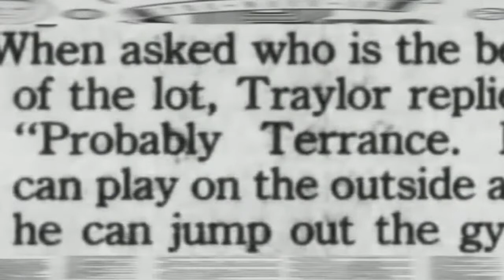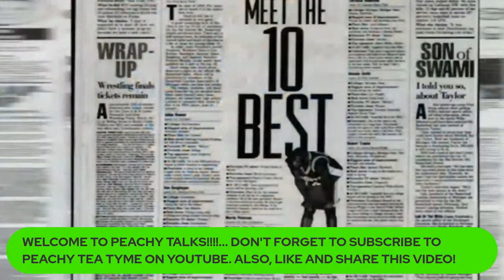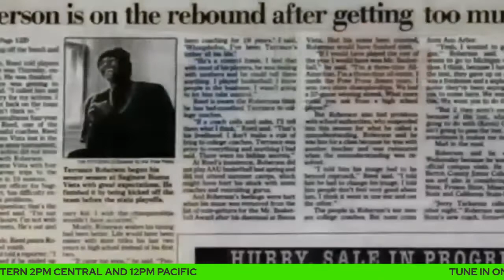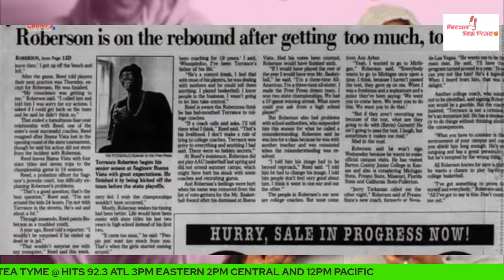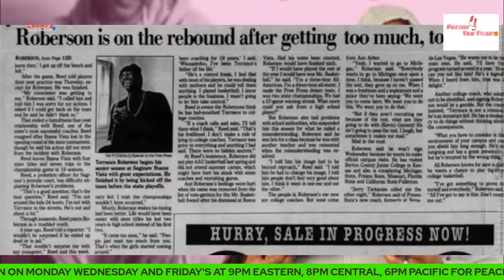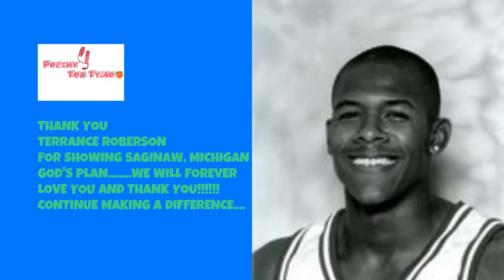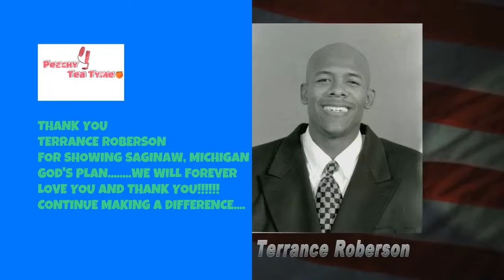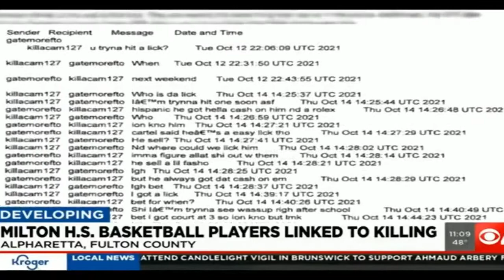****EXCLUSIVE: SAGINAW, MI BASKETBALL LEGEND TERRANCE ROBERSON AKA "T-ROBE" SPECIAL GUEST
EXCLUSIVE INTERVIEW PLEASE SHARE, SHARE, SHARE
THIS WILL BE A SHOW YOU WILL NOT WANT TO MISS. MEMORIAL DAY WEEKEND WE WILL HAVE AN EXCLUSIVE INTERVIEW WITH THE ONE AND ONLY TERRANCE ROBERSON AKA "T-ROBE". THIS INTERVIEW HAS BEEN IN THE WORKS FOR SOMETIME NOW AND WE FINALLY GOT HIM ON PEACHY TEA TYME. BV AND SAGINAW HIGH, STAND UP. THIS ONE'S FOR ALLLLLLL OF US!